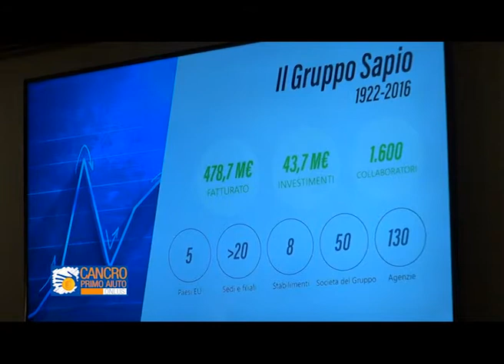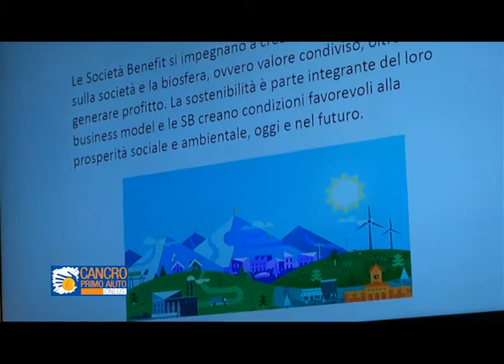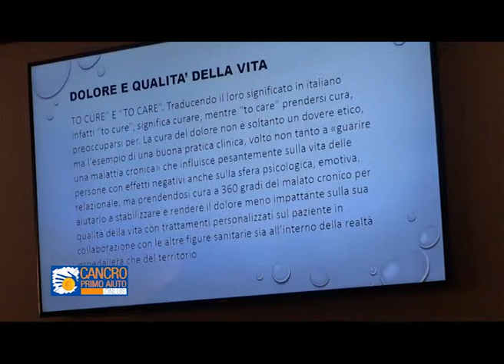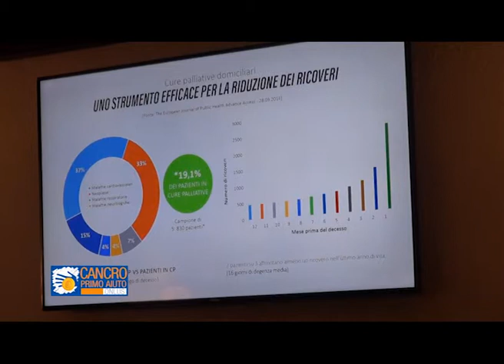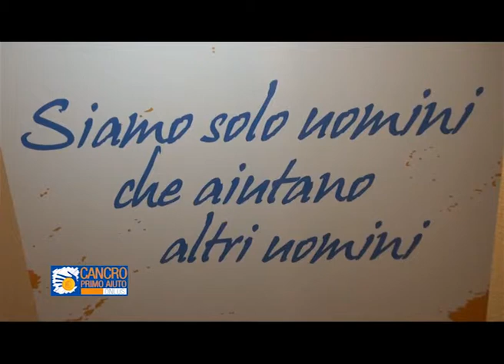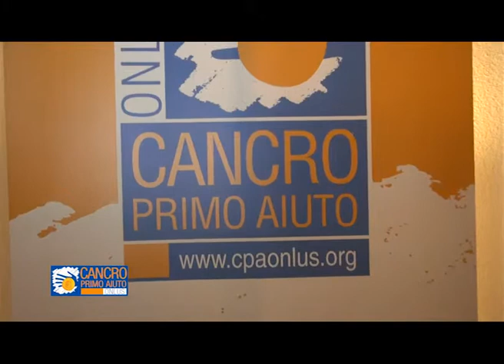CANCRO PRIMO AIUTO PRESENTA TRE NUOVI PROGETTI